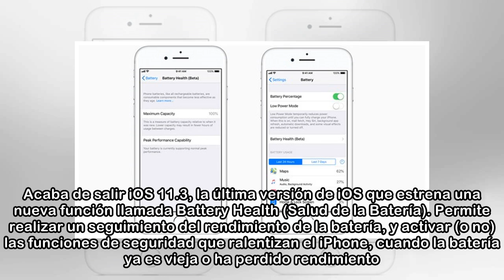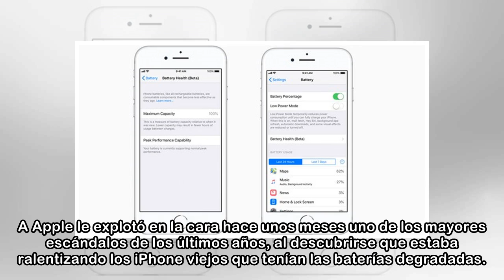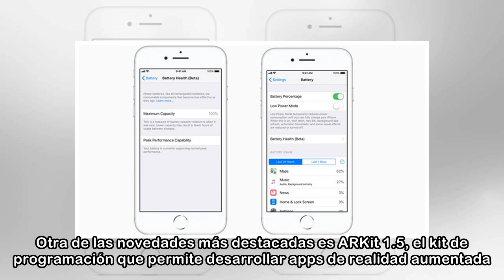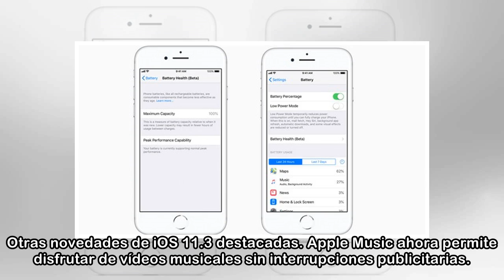iOS 11.3 ya disponible, permite gestionar las baterías viejas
Apple ha cumplido su palabra. Acaba de salir iOS 11.3, la última versión de iOS que estrena una nueva función llamada Battery Health (Salud de la Batería). Permite realizar un seguimiento del rendimie...